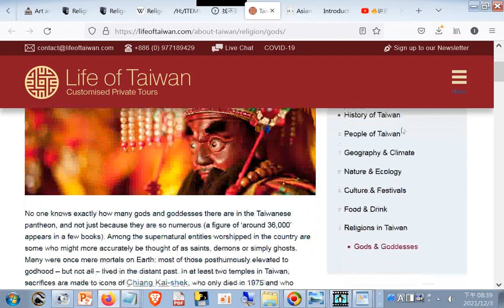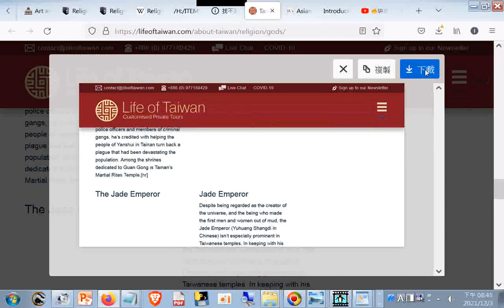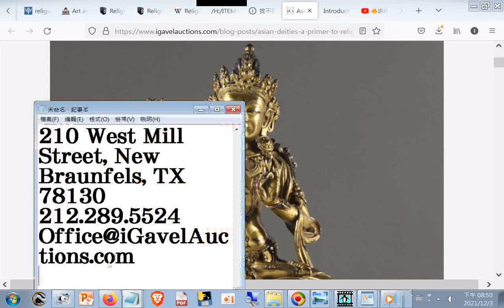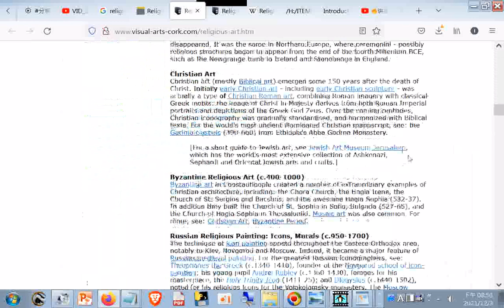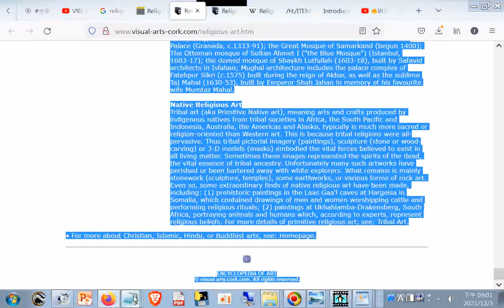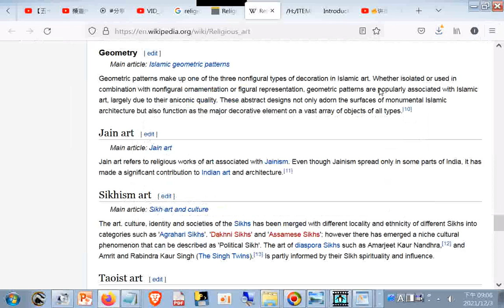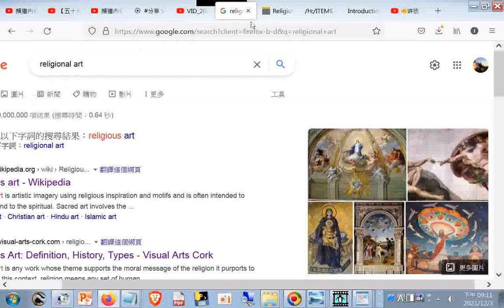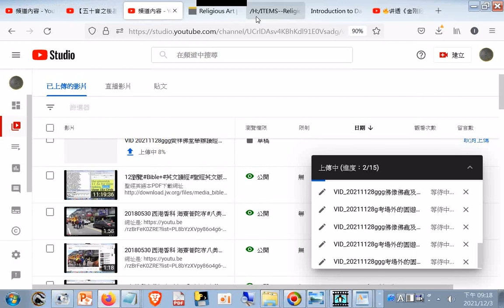Taiwan's Gods and Goddesses Life of Taiwan Tours htm20211203+宗教藝術研究學習檔案 +網址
網址是: Taiwan's Gods and Goddesses Life of Taiwan Tours.htm20211203
筆者附錄: 現今道劫並降，揚道於世化劫殃，有求孔孟聖道三寶心法就不枉費今生來世間。世間財世間用--生不帶來，死不帶去，或是給以後不相識的人用，但是得三寶心法卻能帶著走，在世能逢凶化吉、躲劫避難、改變命運，壽終能超生了死，離苦得樂，智者切莫入寶山而空手回。